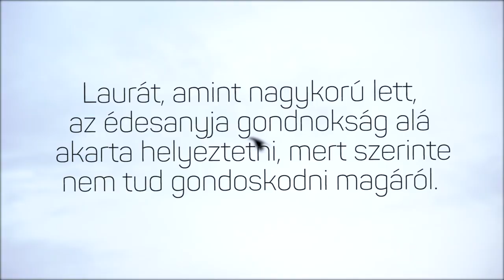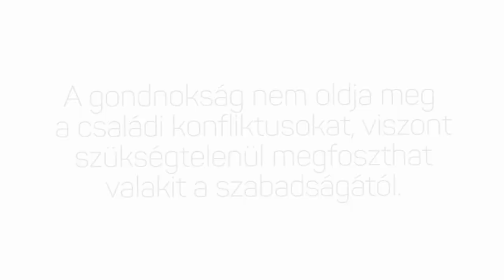"Nem akartam, hogy megfosszanak a szabadságomtól" - Laura története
“Nem akartam, hogy megfosszanak a szabadságomtól, mert ez azt is jelentette volna, hogy valaki más rendelkezik a pénzem fölött” - mondja Laura, aki a TASZ segítségével érte el, hogy ne kezeljék örökké gyerekként. Szülei ugyanis veleszületett betegsége miatt gondokság alá akarták helyeztetni 18 éves korában. Középiskolai osztályfőnöke keresett meg minket, hogy segítsünk megvédeni Laura szabadságát, ami a bíróságon sikerült is.